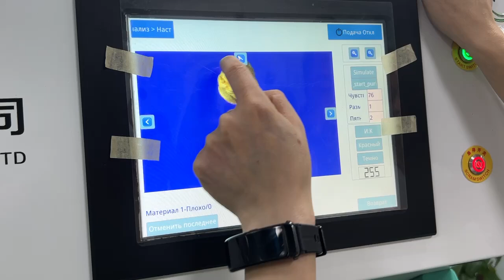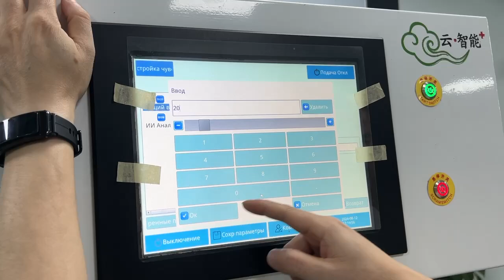How to image capture for bad and good materials